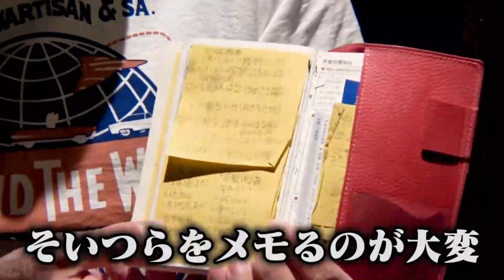自分の欲求に真っ直ぐなエガちゃん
エガちゃんねるさん公認の切り抜きチャンネルです！

今回は、理想を探求し続ける江頭さんです！

‹エガちゃんねると替えのパンツはこちら›

【エガ×ウド２人旅】ウドに結婚のなれそめを聞いたら超ドラマチックだった。

超一流プロメイクさんが本気出して江頭に量産型メイクしたら…盛れすぎて江頭しか勝たん！